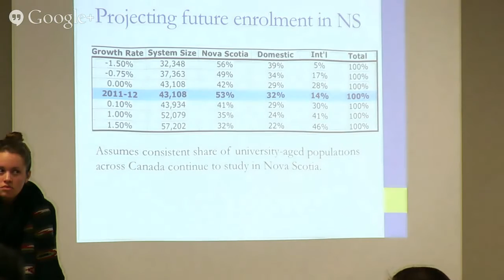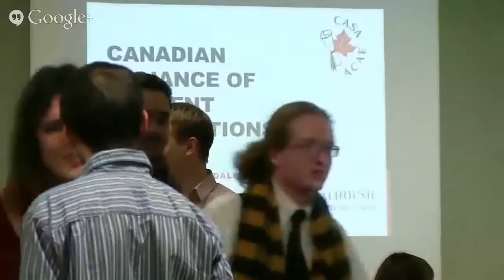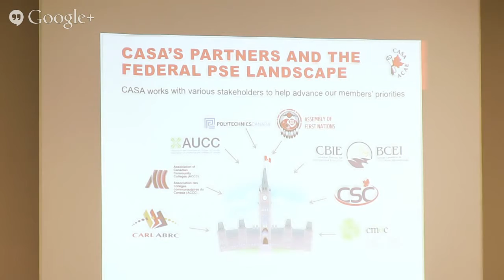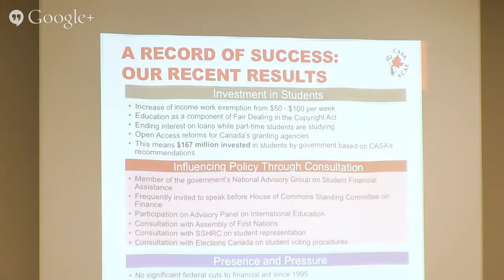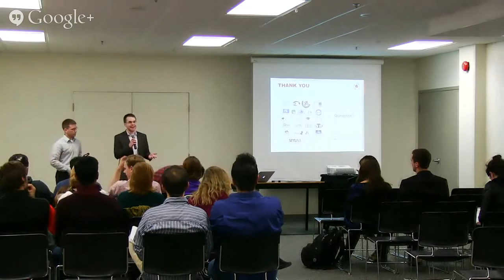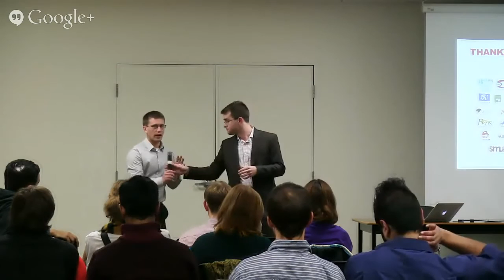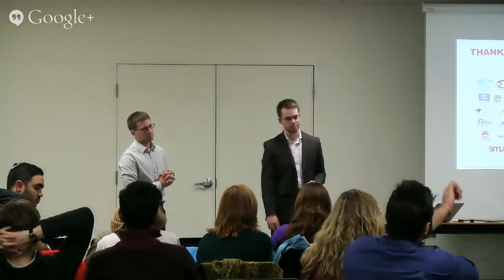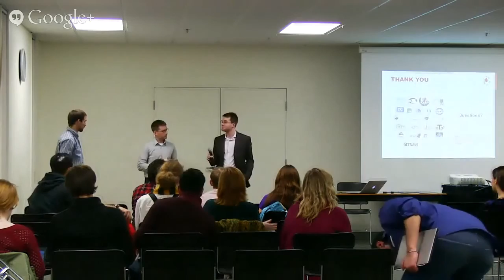Canadian Alliance of Student Associations (CASA) and Students Nova Scotia Presentation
The Dalhousie Student Union (DSU) welcomed representatives from the Canadian Alliance of Student Associations (CASA) and Students Nova Scotia (SNS) on January 23, 2014.